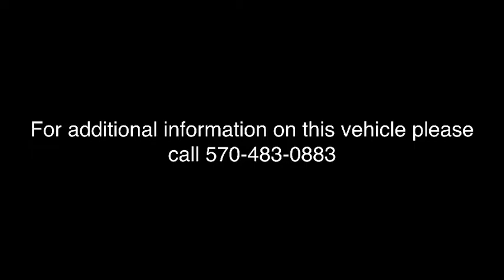2014 Harley-Davidson® XL1200C - Sportster® 1200 Custom Scranton, Binghamton, Hazelton, Wilkes-Barr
Vivid Black  Used 2014 Harley-Davidson® XL1200C - Sportster® 1200 Custom available in Scranton, Pennsylvania at Hannums HD Electric City. Servicing the Binghamton, Hazelton, Wilkes-Barre, Bloomsburg, PA area.
2014 Harley-Davidson® XL1200C - Sportster® 1200 Custom  - Stock#: 447561 - VIN#: 1HD1CT317EC447561

Hannums HD Electric City
1534 Scranton Carbondale Hwy

 h32014 Harley-Davidson®  Sportster® 1200 Custom/h3pstrongThe ultimate wide-shouldered cruiser, featuring optional H-D1™ Factory Customization./strong/ppThe 2014 Harley-Davidson®  Sportster®  1200 Custom XL1200C model is a true Harley® Sportster® custom motorcycle, just a little fatter and a little more custom than the other Sportster® models. The fat front tire wrapped around a 16-inch wheel gives it a cool custom look and offers nimble handling. Stylistic components including new rear lighting, chrome 5-spoke cast wheels, and an old school looking pull-back handlebar give the Sportster® 1200 Custom motorcycle unique H-D® custom style with modern motorcycle functions. A two-up custom seat gives you just enough room to bring a passenger along on your journey. The black powder-coated Evolution® 1200cc Harley® engine is rubber-mounted and air-cooled, featuring aluminum heads and cylinders for a lighter load and electronic fuel injection./pstrongFeatures may include:/strongulliFat Front End/li/ulpLeading the way for the 1200 Custom motorcycle is a fat, in-your-face front end. The thick triple clamp and beefy front tire wrapped around a 16-inch 5-spoke chrome cast wheel will not be denied. Take a look and you'll see the true custom character of a Sportster® motorcycle, but just a little fatter and a little more custom./pulliPure Harley-Davidson® Styling/li/ulpFeast your eyes on the 1200cc Evolution® engine and there's no mistaking its roots. This is authentic Harley-Davidson® style through and through with an attention to detail you won't find from any other motorcycle company. Black powder-coated cylinders and cylinder heads are topped off with chrome rocker covers, while chrome pushrods highlight the iconic V-Twin. It's a jewel machined out of metal. Pure. Dripping with power. From the classic edge of the cooling fins to the clean lines of cases and covers—the 1200c Evolution® engine makes an ironclad statement to holding on to what's right and staying true to what satisfies the rider./pulliNew Foundation Brake System/li/ulpLike riding itself, you can never go too far when it comes to improving a bike’s brakes. This is why for 2014 we gave the brake system of each Sportster model a complete overhaul designed to improve performance, fit and finish. We increased the size of the brake rotors from 292mm to 300mm, and added a more powerful, stylized front caliper with 34mm pistons, and stylized rear caliper to match./pulliTach and Gear Indicator Readout/li/ulpEven though none of us would want to admit it, from time to time, we've all had to kick our shift lever back down to 1 to figure out what gear we were in. This year the Sportster® models get a new speedometer with a gear indicator readout and a tachometer that can be activated by your trip switch. Now you've got all the information you need to keep it in the power band at the touch of a finger./pulliMichelin® Scorcher™ Tires/li/ulpProvide the superior performance, sensational grip, impressive durability and excellent handling expected on a race-bred bike. The exclusive deep-cut tread design improves grip and water evacuation capability. Grip performance and durability is also enhanced by the tire's rubber compounds, which use the latest generation of Michelin synthetic polymers. Under the rear rubber, aramid belts are used to stabilize your ride, which helps inspire confidence in handling./pulliForward-Mounted Controls/li/ulpWith the custom forward-mounted controls on the 1200 Custom motorcycle, you can kick back a little and stretch your legs for the ultimate cruise through town or across the state line. It's time to take in the open road the way you were meant to—on a two-wheeled machine that keeps it as real as you do./p